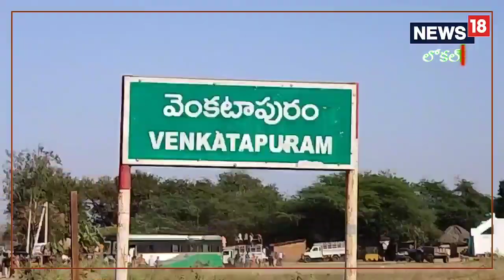Andhra Pradesh: నల్లమల ఫారెస్ట్.. శివరాత్రి వేడుకలకు భారీ ఎత్తున ఏర్పాట్లు చేసిన అధికారులు..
నల్లమలలో ఫారెస్ట్ అధికారులు భారీ ఎత్తున ఏర్పాట్లు